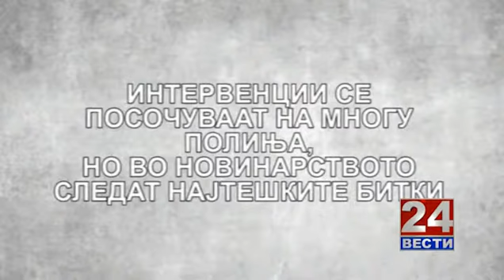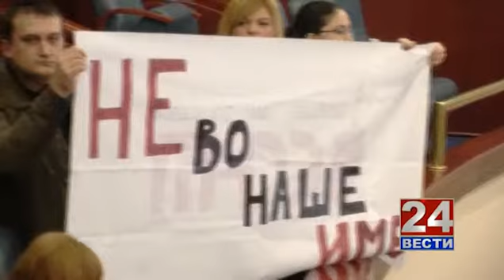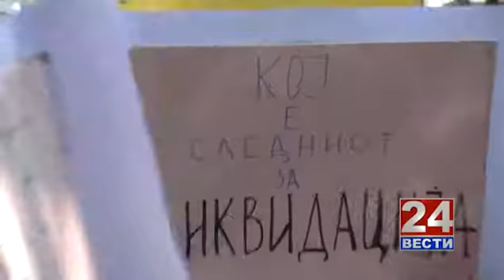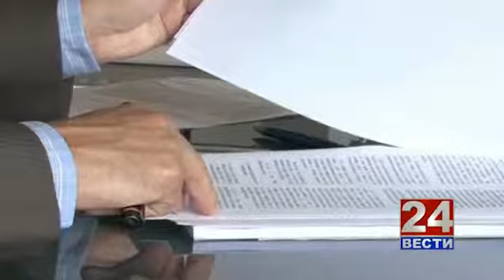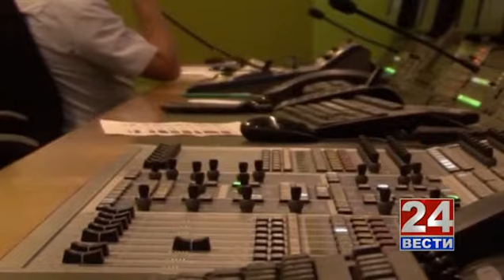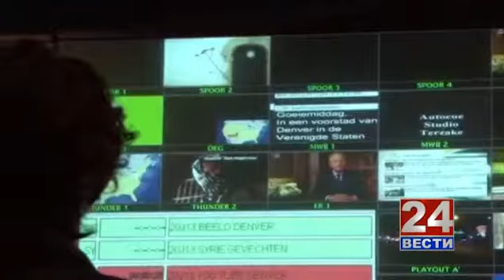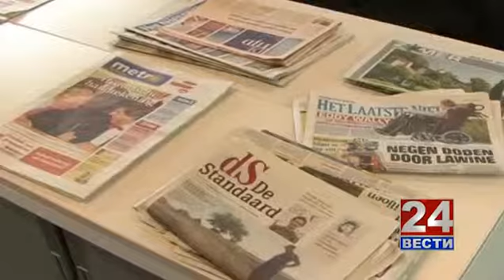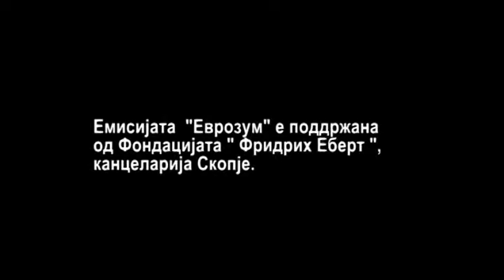Еврозум 01 06 2014